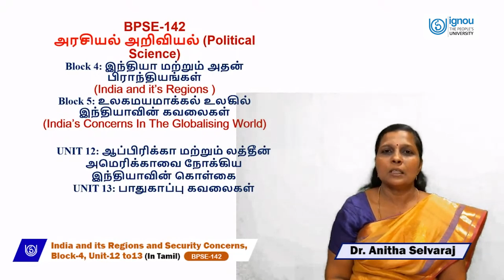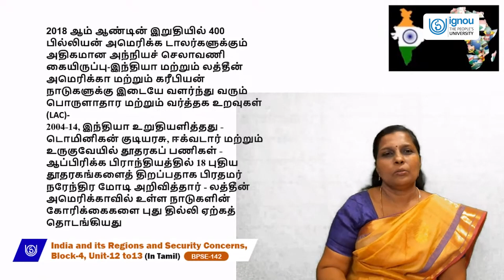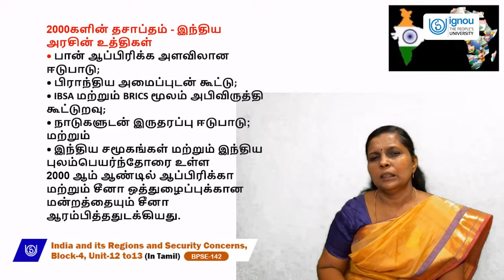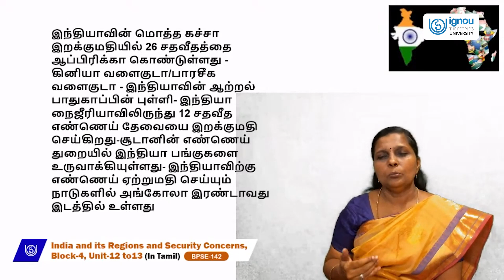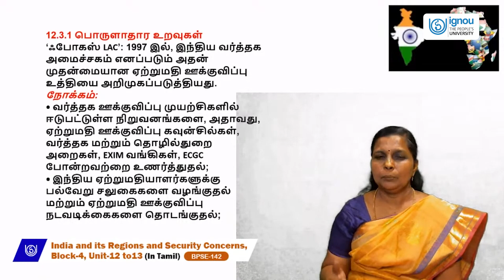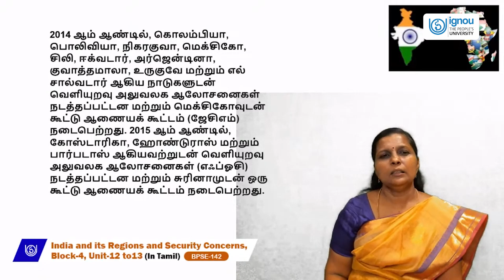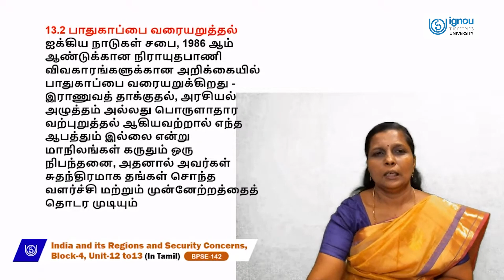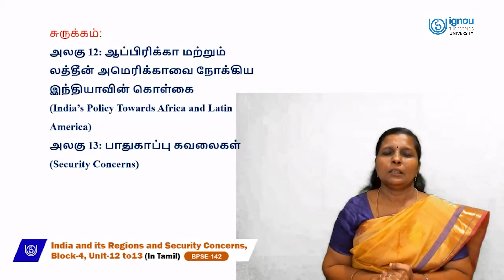India and its Regions and Security Concerns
BPSE142 (Tamil)
Dr. Anitha Selvaraj
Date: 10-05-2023